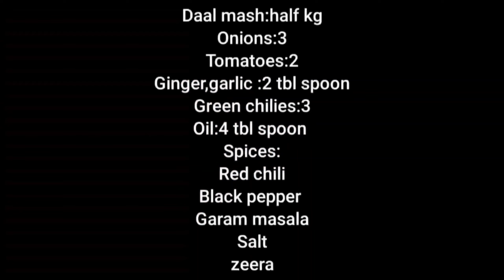Homemade dal Mash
homemade dal Mash recipe